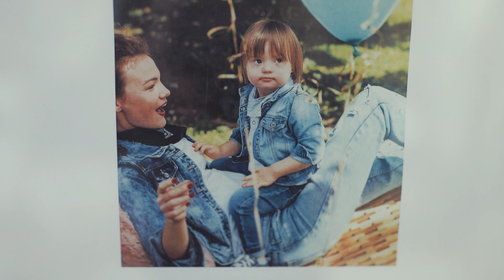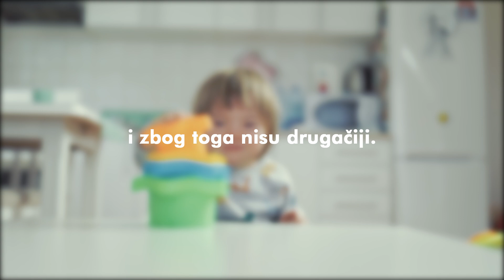Priča o Vuku, ljubavi i posebnosti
O ljubavi, porodici, sigurnosti, različitostima, muzici, podršci i još mnogo čemu pričali smo sa jednom divnom mamom još divnijeg dečaka. Upoznaj ih u našem videu.

Više o Bezbednim klincima saznaj na linku: vipmobile.rs/bezbedniklinci